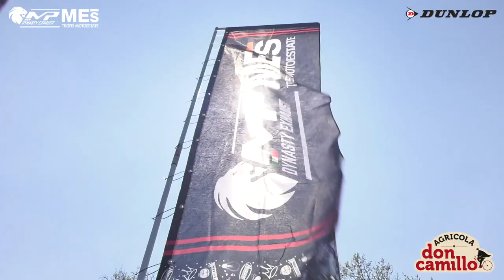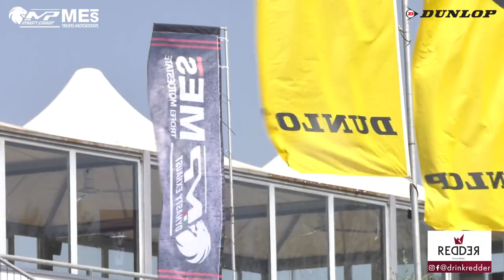ROUND 1 MOTOESTATE 2021 - VARANO DE' MELEGARI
Gara della classe 600Open del Round 1 del Motoestate 2021, andato in scena il 25 aprile 2021 all'autodromo di  Varano de Melegari.